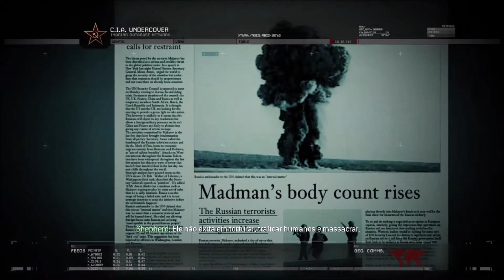Call of Duty Modern Warfare 2 #03 Aterrissagem (Gameplay em Português PT-BR)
Fala aí galera! tudo beleza? Tudo na paz? =)

Chegando com mais um jogo do Call Of Duty galerinha! Dessa vez é o Modern Warfare 2, esse game foi lançado em 2009 na steam, e a história dele se passa 5 anos após os eventos do primeiro Modern Warfare.

➤ Parte 03 – Ato 1 – Aterrissagem